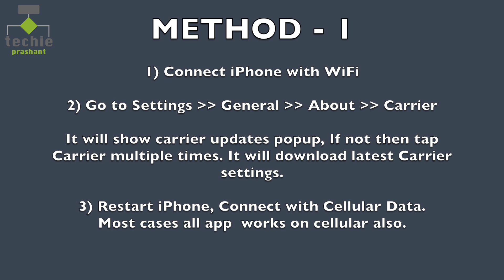Quick Solution for iOS 12.1.1 Apps Not working Problem | Techie Prashant | Hindi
This is quick Solution for iOS 12.1.1 Apps Not working Problem when connect to Cellular Network, try below method, it may work:

Method 1:
1) Connect Phone with WiFi
2) Go to Settings ~ General ~ About ~ Carrier
- It will show popup for carrier updates, If not show then Tap Carrier multiple times, so it will download latest version of Carrier settings.
3) Restart iPhone, Connect with Cellular Data, most cases all app  works on cellular also.

If Above step not work then try below method:

Method 2:
1) Connect Phone with WiFi
2) Go to Settings ~ General ~ Reset ~ Reset Network Settings (It will reset your network settings)
3) Restart iPhone, Connect with Cellular Data, most cases all app  works on cellular also.

Hope this solution works. please share your comments does this worked for you?

Please view full video for more info about iOS 12.1.1 updates for iPhone and iPad.

Prashant Mangukiya